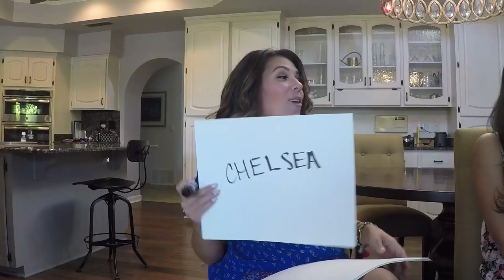Derek Law plays the Newlywed Challenge!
San Francisco Giants' pitcher, Derek Law, and his wife, Chelsea, play the Newlywed Challenge!

How Funny are they?!